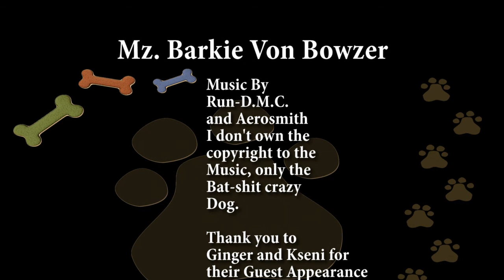Barkie Walks This Way, August 2020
This is a video of Mz. Barkie Von Bowzer, the moon walking dog.  This is a song by RUN - D.M.C. and Aerosmith.  I own the video file and the batshit crazy dog.